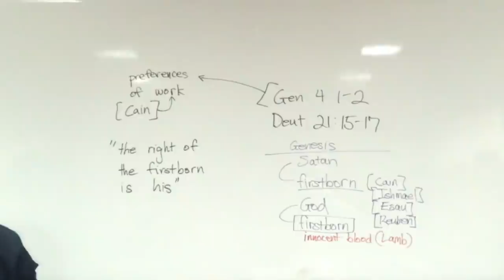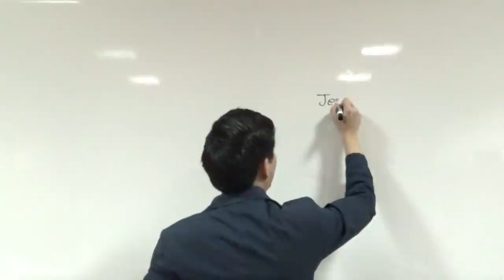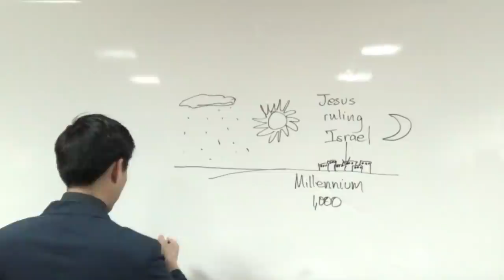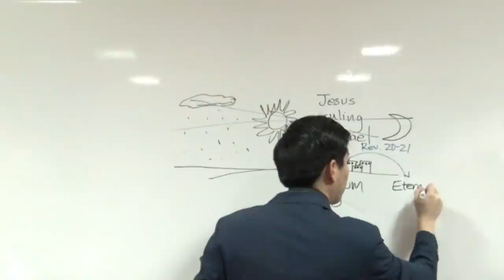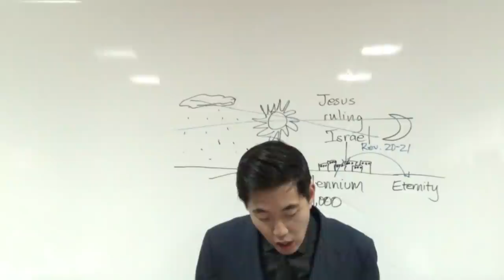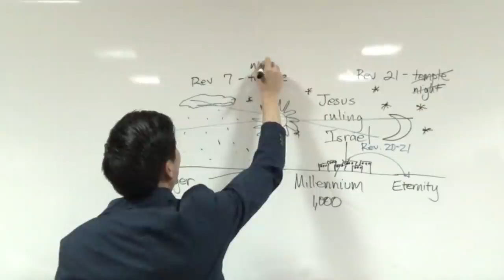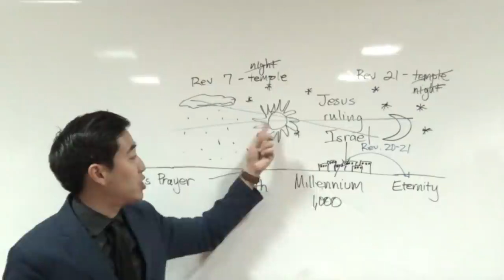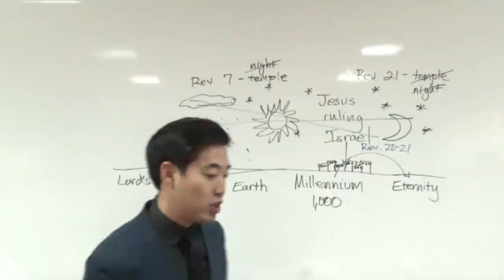[Q&A Live Audience] God Will Soon Obliterate The Moon | Dr. Gene Kim